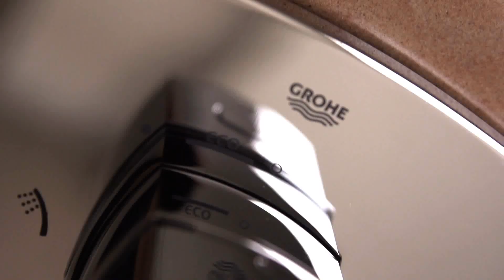GROHE Grandera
Grandera™
Vítejte doma

Kolekce GROHE Grandera™ je poctou vznešené minulosti a potvrzením moderní senzibility. Kombinuje nejvyšší standardy kvality a zručnosti s láskou k detailu a pohodlí.
Kolekce Grandera™ lze kombinovat se širokou škálou koupelnového vybavení. Pro větší flexibilitu je v provedení dvou barev - chrom a chrom/zlato. Díky GROHE StarLight® technologii si udrží svůj lesk v dlouhodobém horizontu a bude také velmi odolná vůči nečistotám a poškrábání.